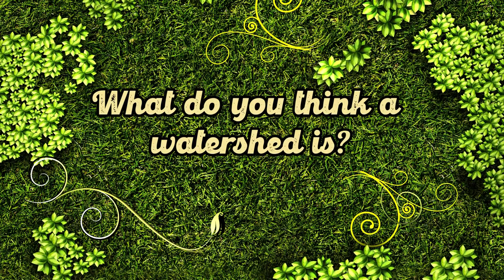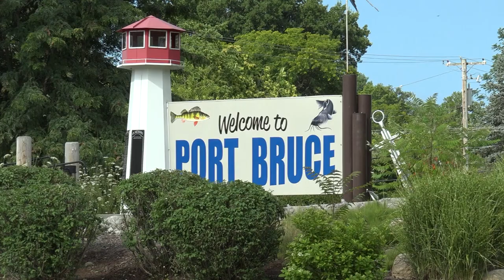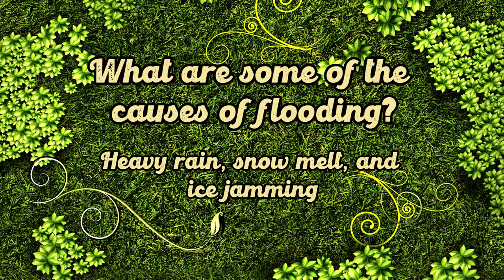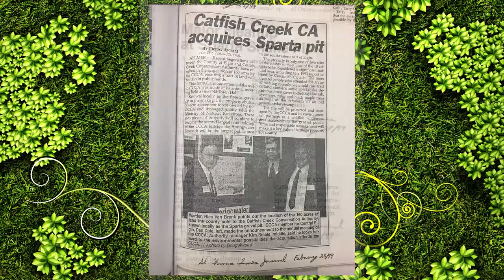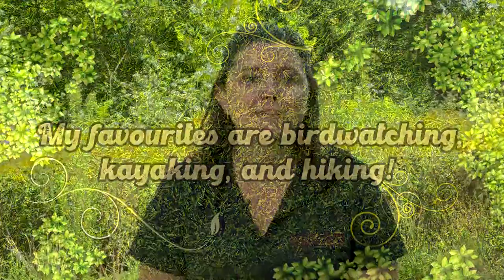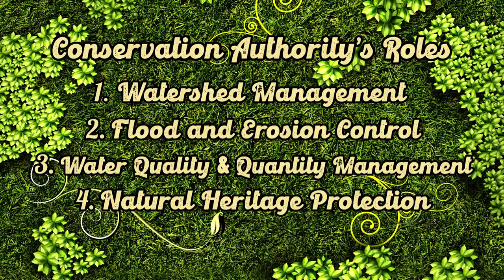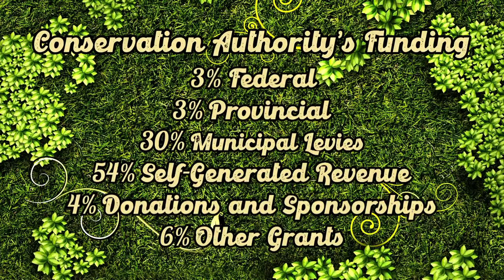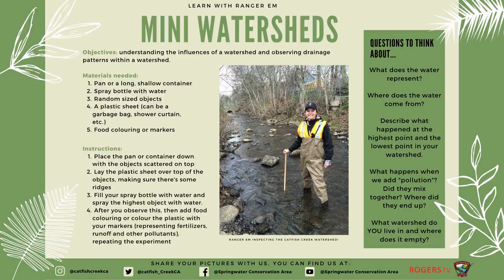What do Conservation Authorities Do? | Learn with Ranger Em S1E2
Join Ranger Em to learn what Conservation Authorities do, visit Port Bruce Harbour and Yarmouth Natural Heritage Site, and she answers questions from viewers!